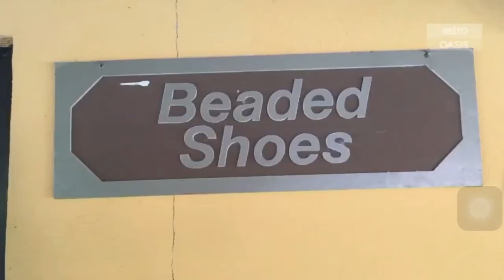Pesona Muslimah With Oki Setiana Dewi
Episode 12 Astro Oasis